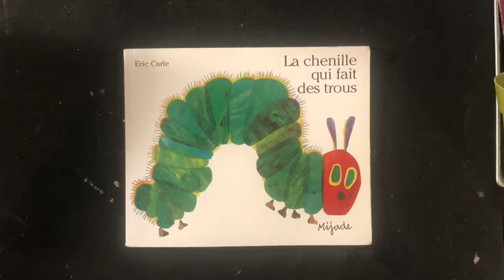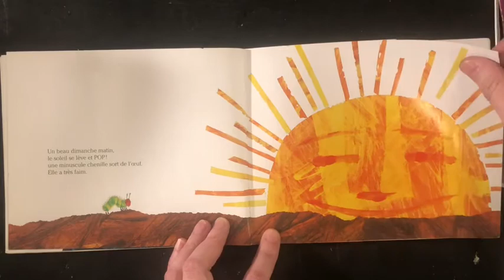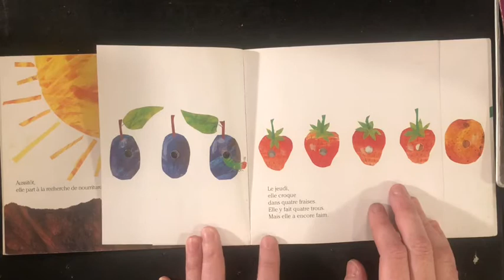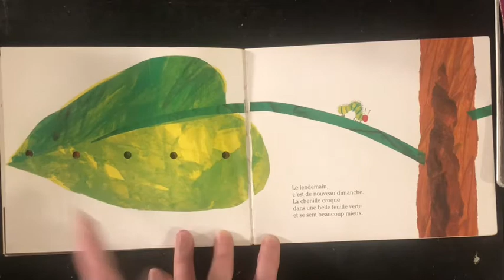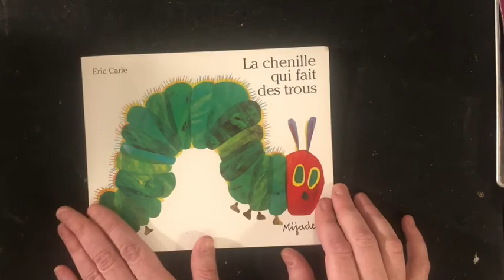La chenille qui fait des trous par Eric Carle